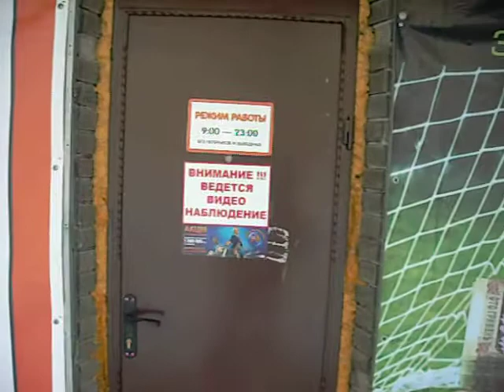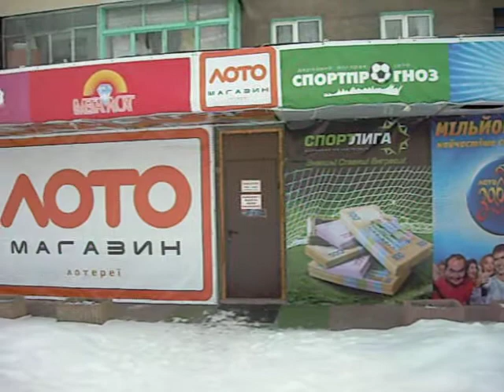Игорное заведение (Стаханов)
Это игорное заведение работает уже несколько лет, меняя периодически только вывески.Сейчас оно под вывеской магазина по продаже лотерей,но дверь в него всегда закрыта.Так,что "лотерею" могут купить только свои постоянные клиенты.